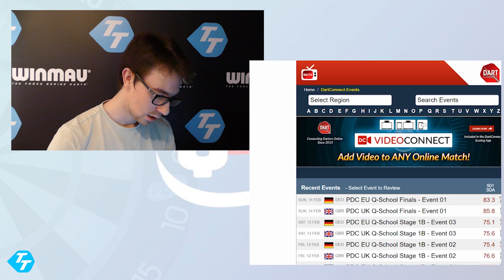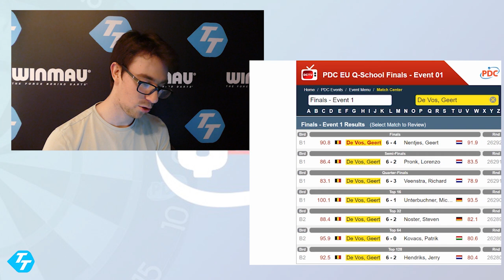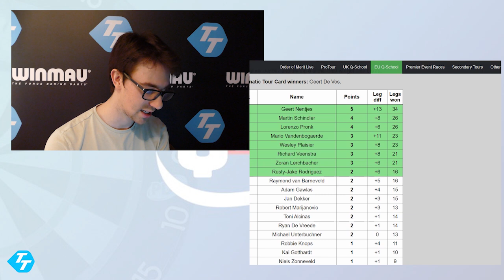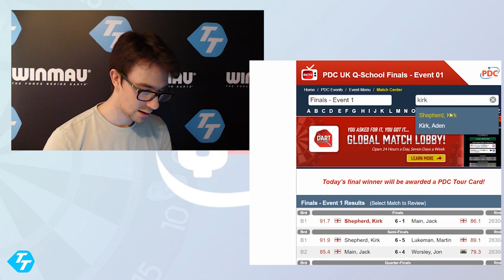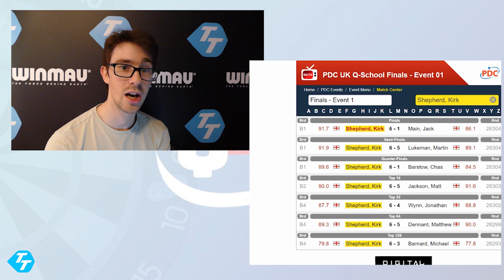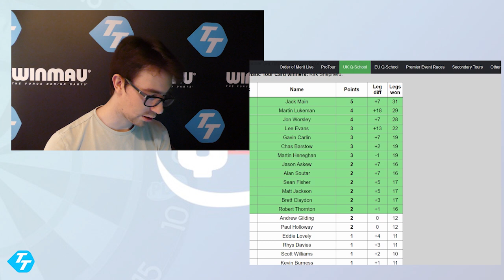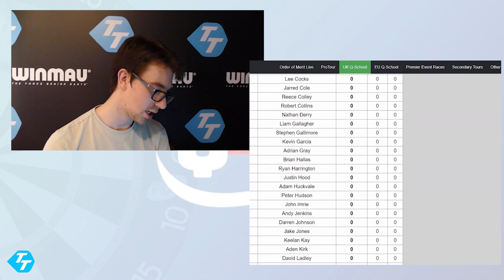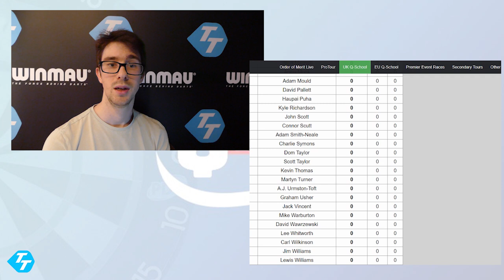Q-School Day 7 Review | Positive start for Van Barneveld as Shepherd and De Vos join PDC Tour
Q-School Day 7 Review | First two Tour Cards handed out PLUS Positive start for Barney!